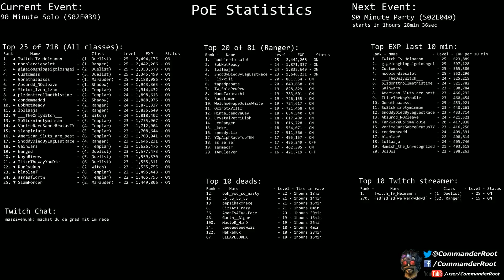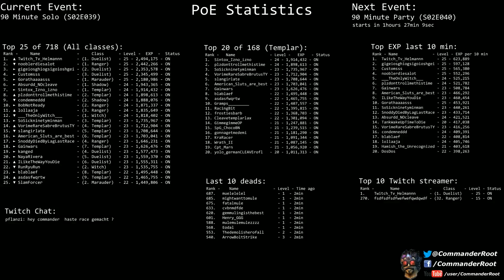[Path of Exile] (S02E039) 90 Minute Solo